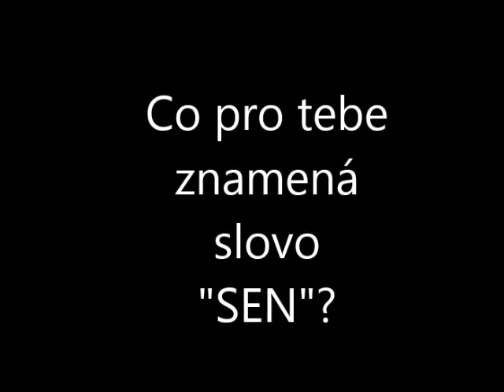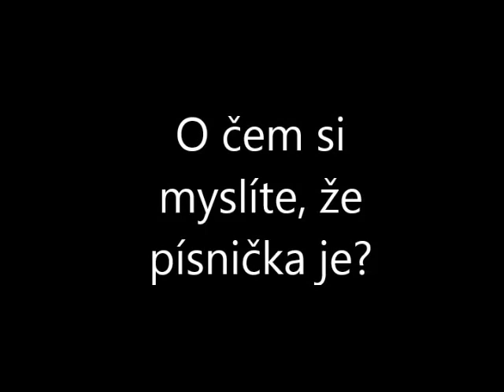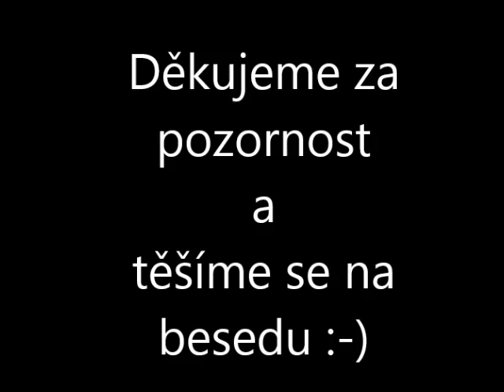Práce s písňovým textem A pak od Tomáše Kluse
Základní škola Uhlířské Janovice